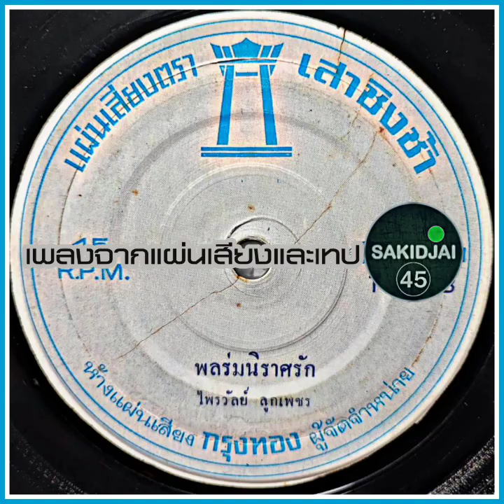ไพรวัลย์ ลูกเพชร - พลร่มนิราศรัก